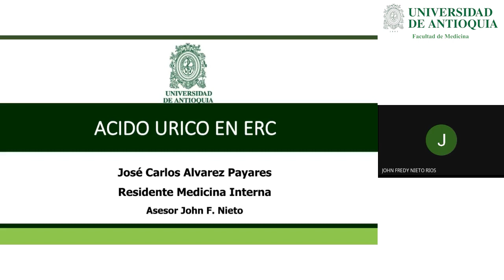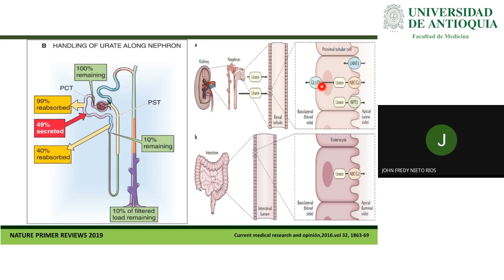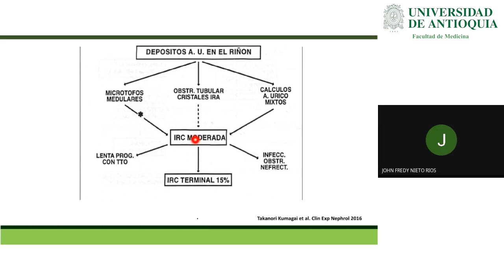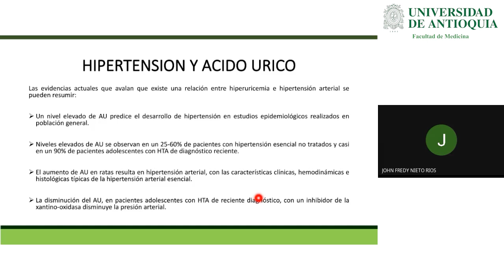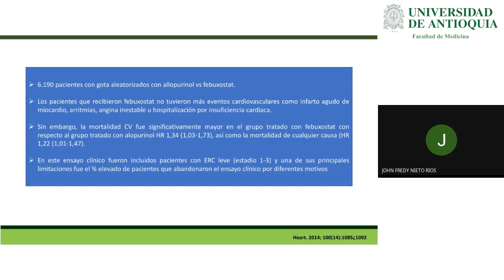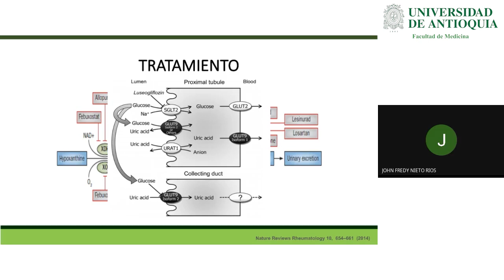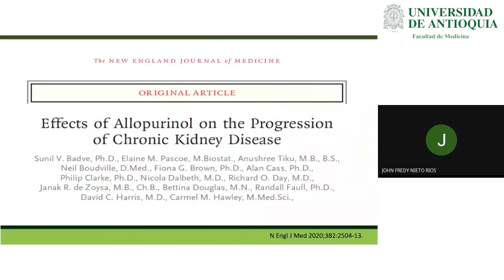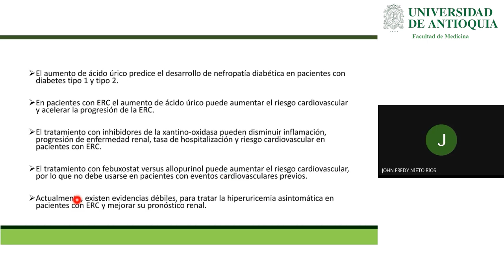Hiperuricemia en ERC - Dr. José Carlos Álvarez, Dr. Jhon Fredy Nieto Ríos